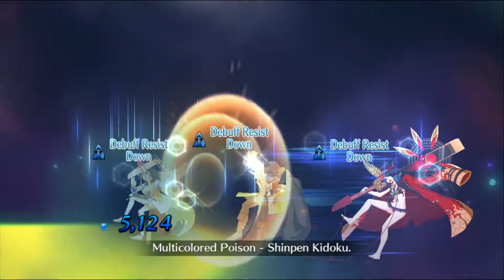FGO NA - VS FLOOR 100 BOSS || Setsubun Event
Shuten Douji